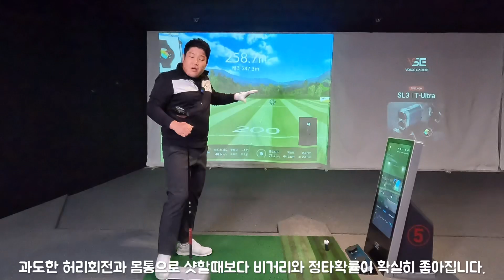[골프레슨]한번만 해보세요!! 대박사건입니다!!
VSE골프아카데미[인천논현점]
짱플골프와 함께하는 1:1프리엄골프레슨

치고돌기

짱플골프 유튜브로 풀시청해주세요!! golfswing 골프레슨DM 장타레슨 짱플골프 장효준프로 #⛳️ #🏌🏻‍♀️ #🏌🏻